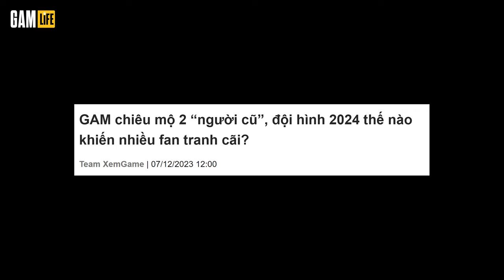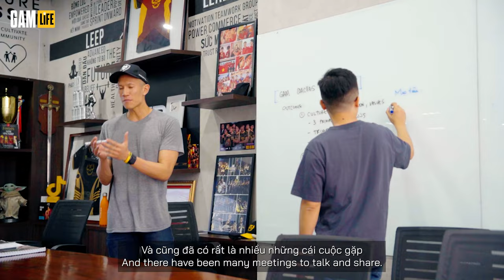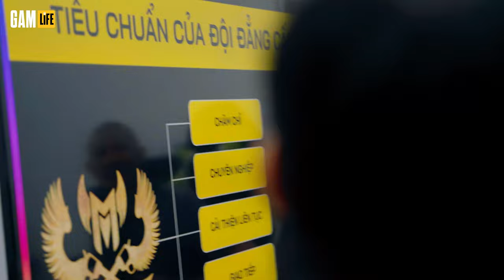GAM Life S6E01: KỶ NGUYÊN MỚI | VCS 2024 MÙA XUÂN